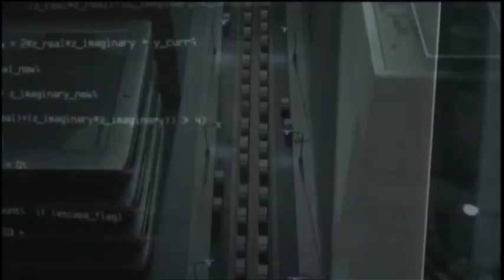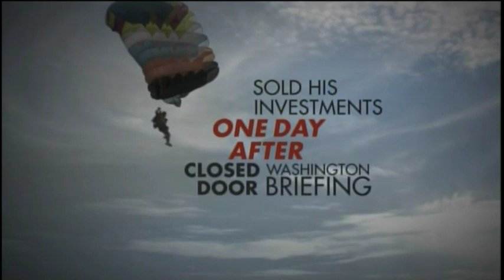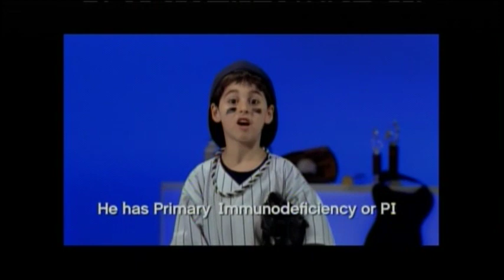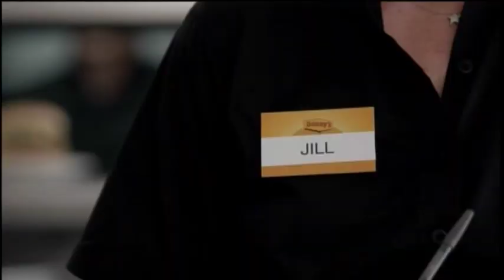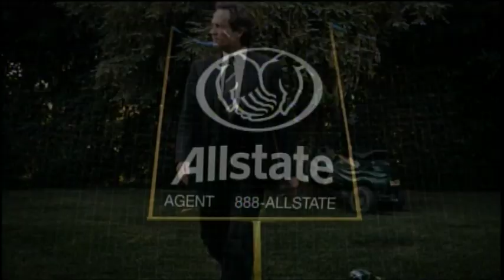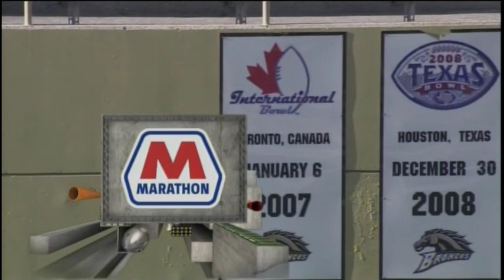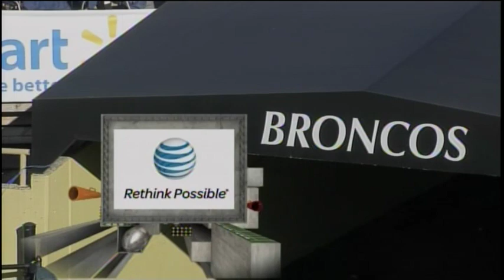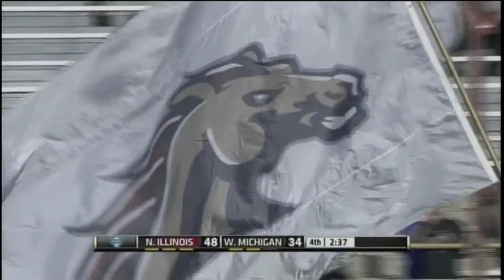Northern Illinois Huskies @ Western Michigan Broncos - Oct. 27, 2012